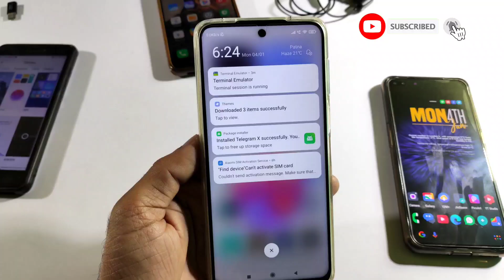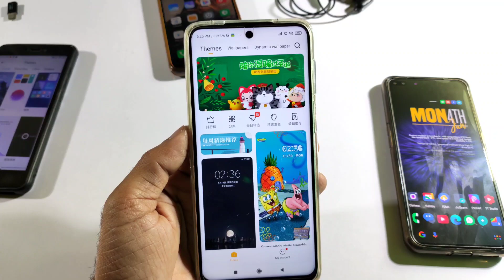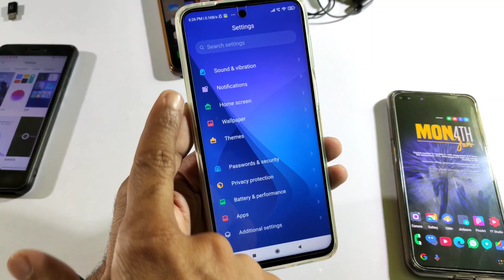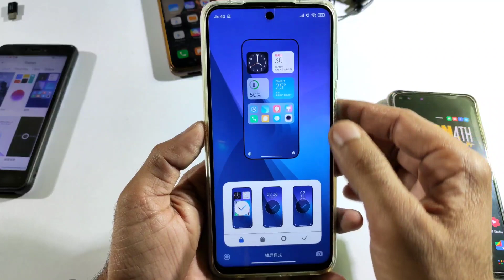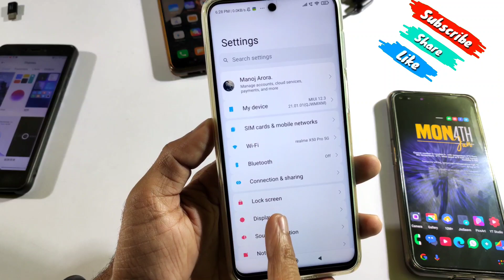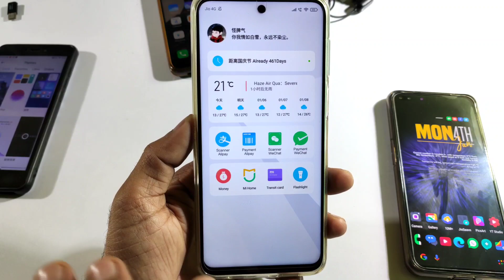Top 3 MIUI 12 THEMES for Xiaomi Phones | Best Customizable themes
▬▬▬| Social links |▬▬▬▬▬